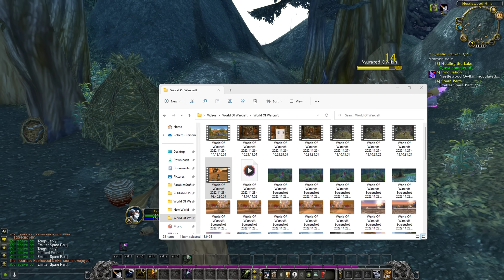Let's Play World of Warcraft - Classic - Draenei Shaman - Part 1 - Immersive - Gameplay Walkthrough